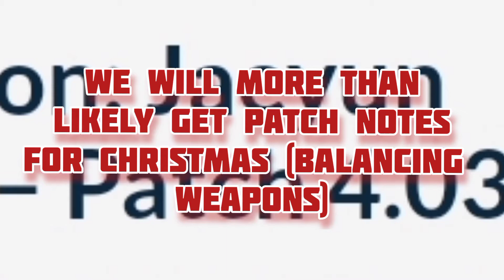HOW TO PREPARE FOR BRAWLHALLAS 2021 CHIRSTMAS EVENT PRICES OF SKINS ,FREE REWARDS, PATCH NOTES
First time I tried doing this tell me if you like this content!